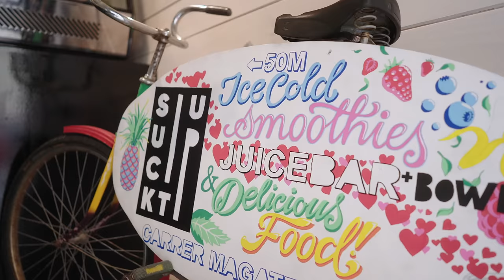Suck It Up - Juice Bar | Promo video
CLIENTS:
Suck It Up - Juice Bar

ABOUT THE PROJECT:
Promo video for Suck It Up - Juice Bar (Barcelona)